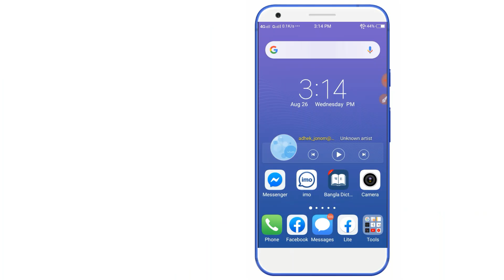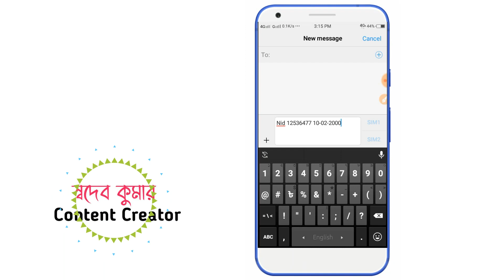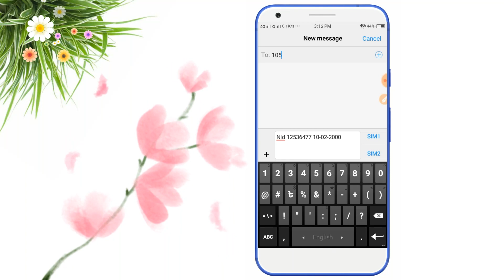SMS এর মাধ্যমে Nid নম্বর কিভাবে বাহির করবো ll Nid Online Copy Download By Sms ll Voter Id Number ll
১।Sms মাধ্যমে এনআইডি কার্ড কিভাবে পাবো
২। এনআইডি কার্ড বাহির করবো কিভাবে।
৩। ভোটার আইডি কার্ড।
৪। sms দিয়ে nid card বাহির করুন
৫। ১৮ বছর না হলে আইডি কার্ড কিবাবে পাবো।
৬। nid কার্ড বাহির করুন।
৭। nid card কিভাবে পাবো।
৮। এনআইডি কার্ড ডাউনলোড
৯। nid card পাবো কিভাবে

💙আমাদের অন্য ভিডিও.

💥আপনাদের অনলাইন বিষয় যে কোনো সমস্যা হলে নিচের লিংকের মাধ্যমে যোগাযোগ করতে পারেন,,,,,,,,,,,,,